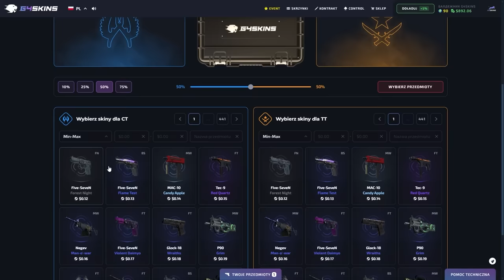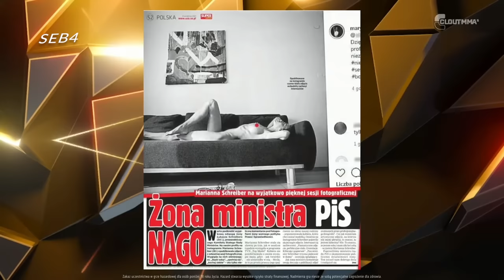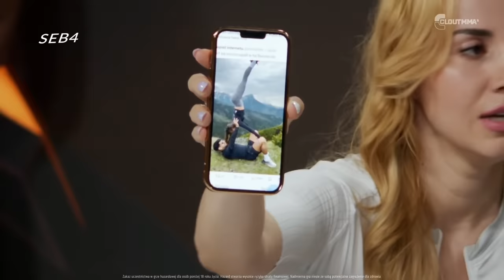Co za UNIWERSUM...Schreiber vs Najka- JARONIEWSKA, SZALONY REPORTER, RZEŹNICZAK CLOUTMMA 5 ROAST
źródło:   @cloutmma